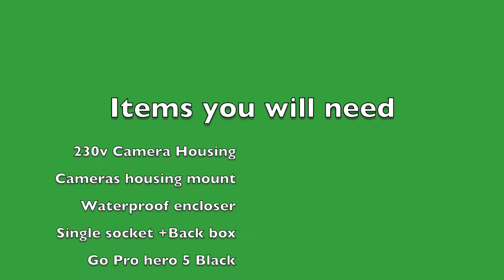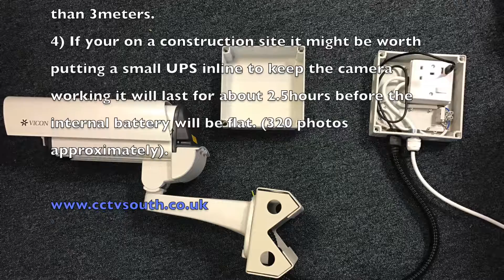How to make a time lapse unit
How to make a cheap but very effective time lapse unit for all weathers, I know i used a GoPro and am vary happy with the results but there are many other units similar and would have the same results.

I am using a GoPro hero 5 Black with a 128Gb Micro SD card.
The times I have worked out are as follows.
On Time Lapse
1 Picture every 30 seconds would fill the 128Gb card in a 15 days
1 Picture every 60 seconds would fill the 128Gb card in about 30

I think you get the picture, Please click like if you found this information informative Thanks.